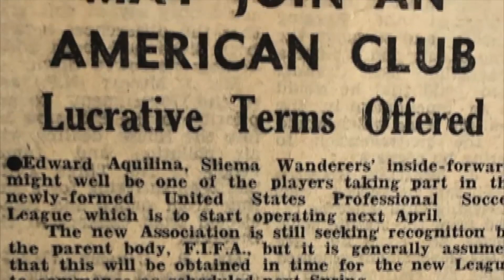Imut l-ikona tal-football Edward Aquilina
Pajjiżna tilef leġġenda tal-football lokali… l-eks plejer u coach, Edward Aquilina, miet il-Ħadd fl-eta ta’ 75 sena.

Persuna li ħadem fil-qrib ma’ Aquilina u li għandu bosta memorji mill-isbaħ tiegħu, bla dubju huwa l-Viċi Kap tal-PN, Robert Arrigo li kien President tal-klabb tas-Sliema tul is-snin li fihom, taħt it-tmexxija ta’ Aquilina, il-klabb kiseb diversi unuri.